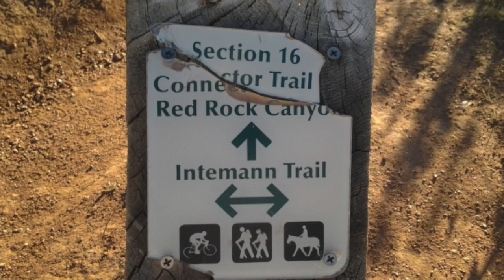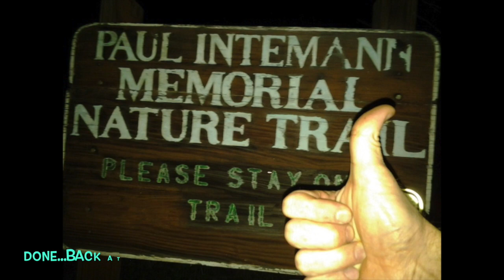24 hours of Pikes Peak...part III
This video covers my 24 hour hike of Mt Rosa, Almagre Mtn and Pikes Peak in a solo, unsupported loop fashion.